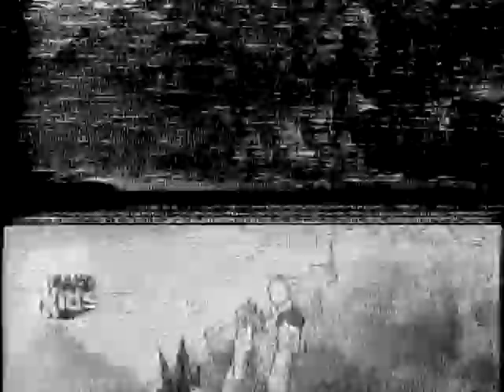BUCKY - EPISÓDIO 01 - BAND KIDS - 19/09/2000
GRAVAÇÃO DA PRIMEIRA REPRISE.